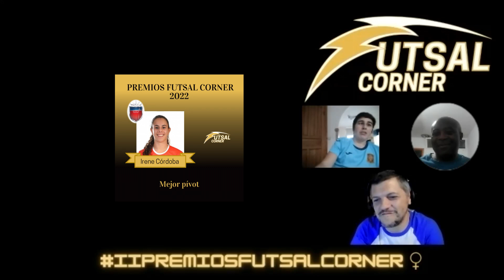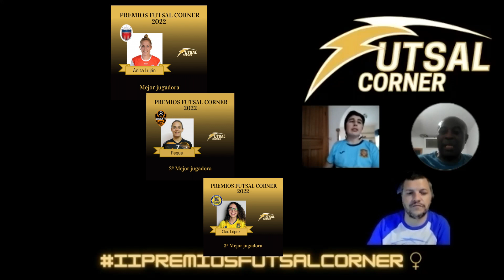II Premios Futsal Corner: Las mejores de la temporada 21/22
Nosotros propusimos candidatas y vosotras votasteis masivamente (más de 1.300 votos) a las mejores jugadoras de la temporada 2021/22. Y para celebrarlo os traemos este programa especial con invitadas ilustres como Laura Sánchez, Cilene o Eva González, además de Piru como mejor entrenador, en un programa especial y único donde desgranamos todas las ganadoras.

Un programa único, no te lo pierdas.